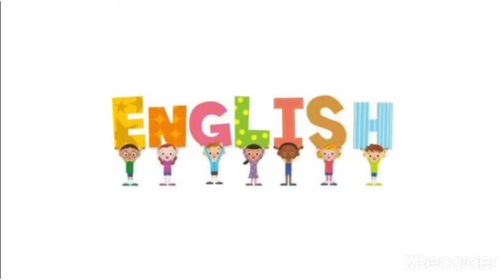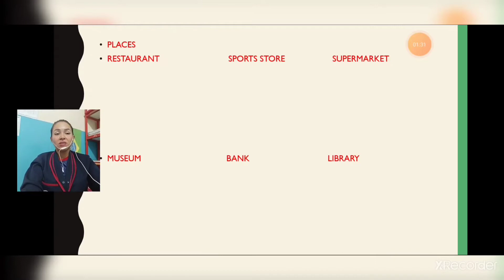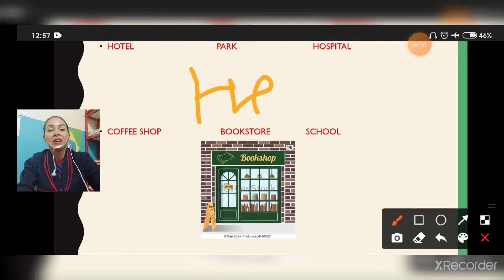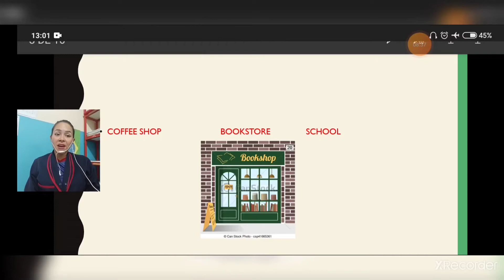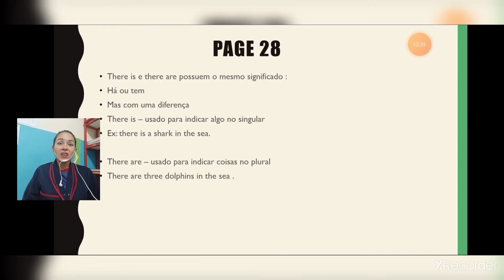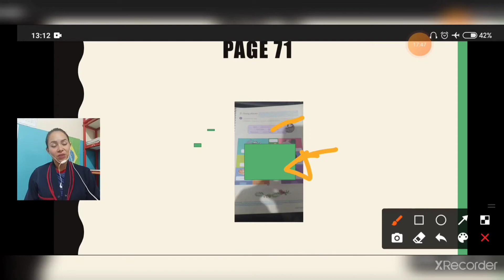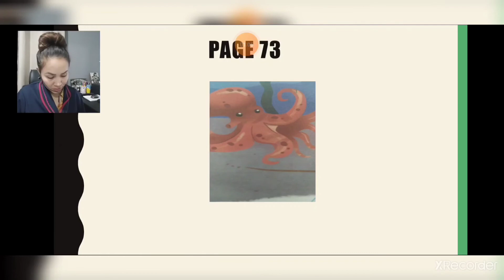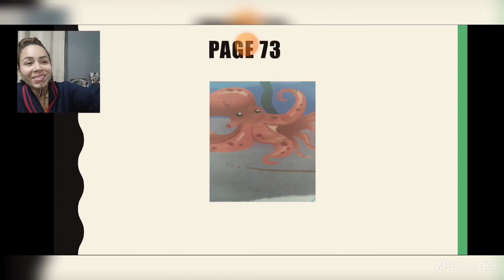4 ano 16 semana